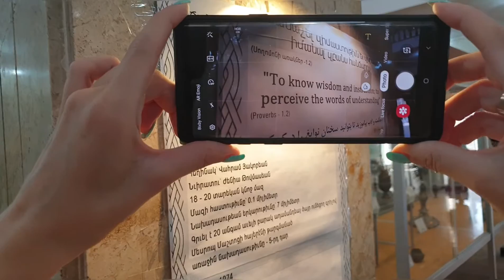Putovanje u Iran Esfahan & Bazar | Travel vlog 2 | Ana Marija i Saša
Naše putovanje po Iranu se nastavlja - tradicionalna večera u restoranu, obilazak bazara i mostovi Isfahana...

Turkish Airlines (za vas koji želite sami da organizujete svoje putovanje)